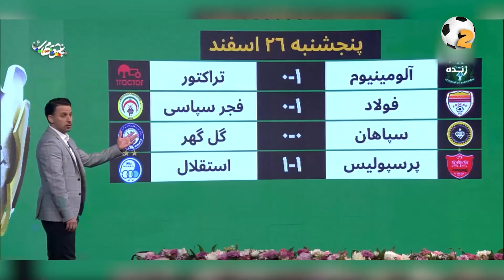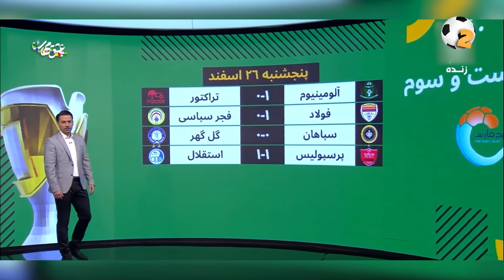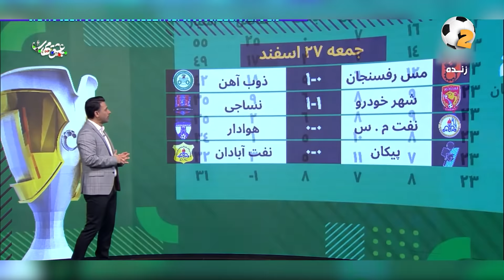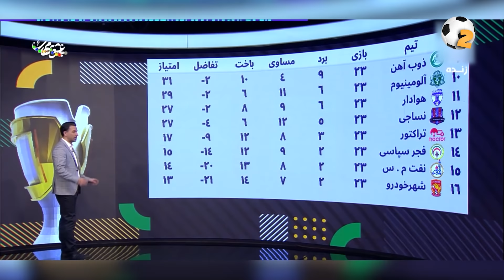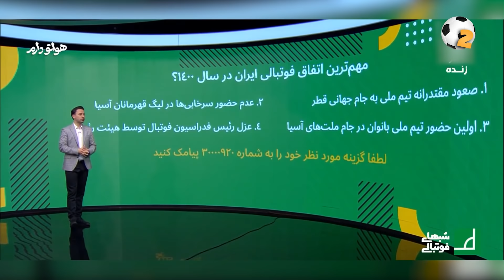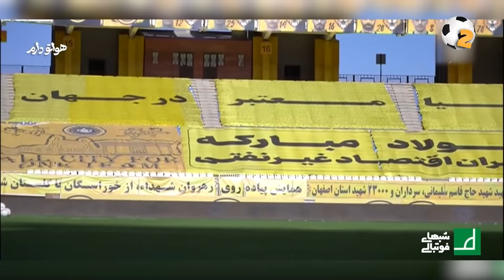نسخه کامل شب های فوتبالی با اجرای مهدی توتونچی | 27ام اسفند 1400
شب های فوتبالی در شب های برگزاری بازی های لیگ برتر فوتبال ، جام حذفی و رقابت های مهم فوتبالی ملی روی آنتن شبکه ورزش سیما می رود. این برنامه از گروه تولید شبکه ورزش سیما به صورت زنده به تهیه کنندگی آرش موسایی می باشد که به صورت زنده و با رویکرد نقد و بررسی رقابت های فوتبال کشور و با اجرای مهدی توتونچی پخش می شود . همچنین با دعوت از کارشناسان داوری به بررسی قضاوت بازی های پرداخته می شود. شب های فوتبالی با بهره گیری از کارشناسان خبره تهران و شهرستان های مختلف، به بحث و بررسی دیدارهای فوتبال روز می پردازد و نتایج بازی ها و موضوعات مختلف را از نگاه کارشناسان، مربیان و نویسندگان ورزشی مورد بحث و بررسی قرار می دهد.

نخستین برنامه شب های فوتبالی در 24 شهریور سال 1394 روی آنتن شبکه ورزش سیما رفت و از آن تاریخ مخاطبان فوتبال در سریع ترین زمان ممکن می توانند گزیده بازی های لیگ برتر را به همراه کارشناسی فنی و داوری را با حضور کارشناسان مجرب از شبکه تخصصی ورزش تماشا کنند.